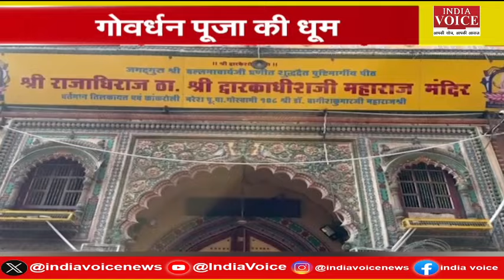Goverdhan Puja 2024 : मथुरा में दिख रही गोवर्धन पूजा की धूम, कान्हा के भक्तों का उमड़ा जनसैलाब